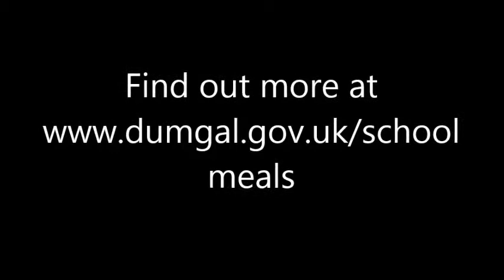Free School Meals for Primary 1-3